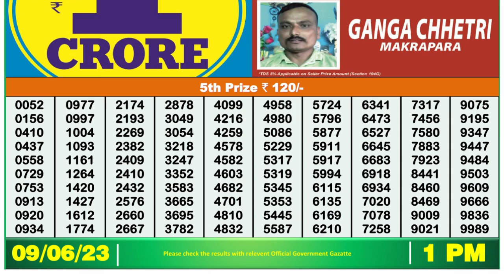🔴Dear Lottery Sambad Live 1pm today 09.06.23 Nagaland State Lottery Result